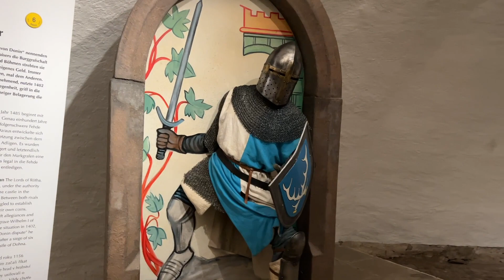Zámek Weesenstein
Krátké video ze zámku Weesenstein a nedaleké barokní zahrady Großsedlitz, 25km od českých hranic po D8. A short video from Weesenstein Castle and the nearby The Baroque garden Großsedlitz.